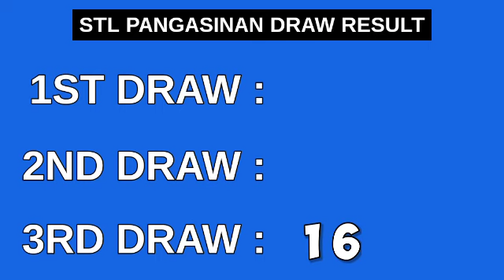STL PANGASINAN RESULT TODAY 3RD DRAW 8:45PM RESULTS STL PARES April 19, 2023 EVENING DRAW RESULT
STL Small Town Lottery, Third draw result for STL PANGASINAN STL Pares Game.
STL PANGASINAN 3RD DRAW RESULT TODAY
GAME: STL PANGASINAN 3RD DRAW
STL PANGASINAN live draw today 3rd draw